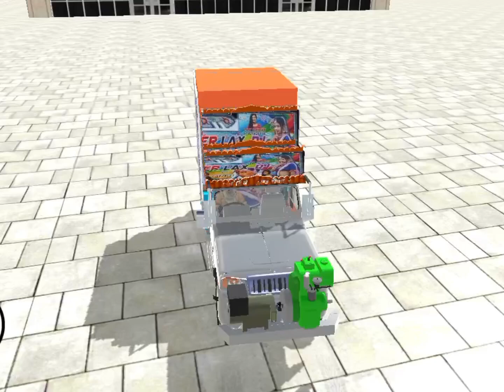Jaise ka Budruk lagaiye jab jab kabhi Haran Dawai UP Bihar Goriya Aake Baith ja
keepep connected with me 🥺
i need your love and support Me